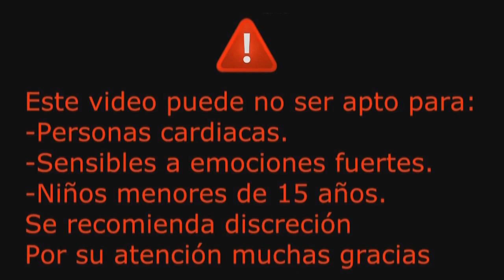MEREANA MORDEGARD GLESGORV Creepypasta Terror con Extinción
Un mito o una realidad oculta dentro de youtube, te atreves a verlo?

danielchavez91